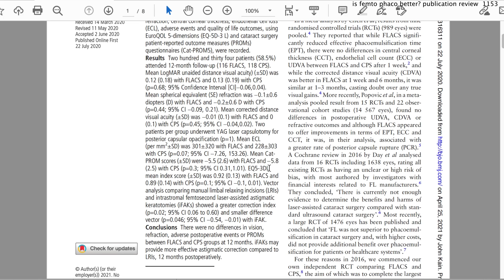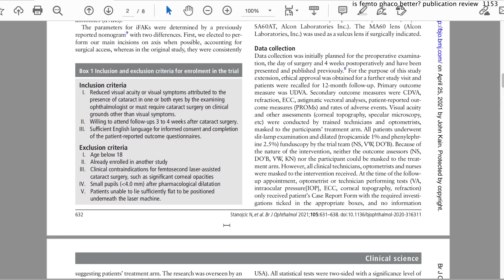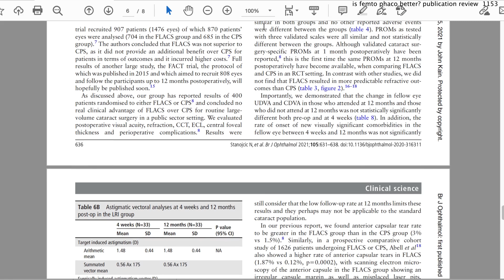CataractCoach 1153: is femto laser cataract surgery better?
Despite more than a decade of use and hundreds of published papers, there is still some controversy as to the potential advantages and disadvantages of using a femtosecond laser to assist in parts of cataract surgery. This paper is important because it is a prospective, randomized, single-center trial with experienced surgeons and patients who did not have to pay for any aspect of the cataract operation. The authors found no differences in the vision, refractive outcomes, adverse events or even patient reported measures whether or not the femtosecond laser was used. The only difference in the group was in regards to astigmatic relaxing incisions, however the mean corneal astigmatism was 1.4 diopters and a toric IOL would have likely performed much better in this setting. For most experienced surgeons there is no benefit to using the femtosecond laser, however for those who find it challenging to create a capsulorhexis or chop the nucleus, the laser can produce more consistent results in their hands.